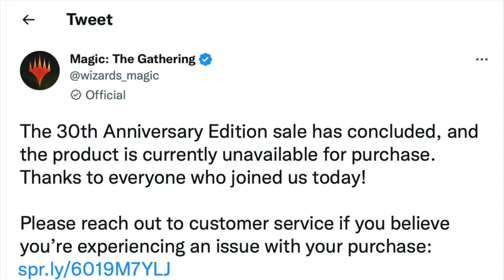Did Alpha Investments BUY OUT 30th Anniversary for Mystery Repacks?